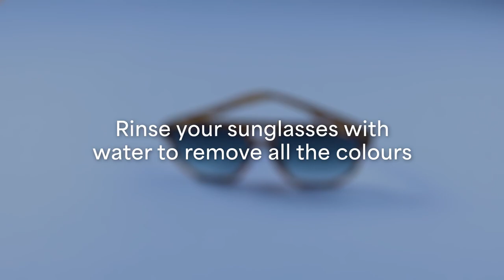Eyewear Cleaning Guide Post-Holi | Lenskart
After a fun-filled Holi celebration, it's time to clean up the mess and give your eyeglasses the care they deserve. But do you know how to properly clean your sunglasses without damaging them?
Here's a 101 cleaning guide on how to keep your glasses clean and remove the holi colours and stains like a pro.